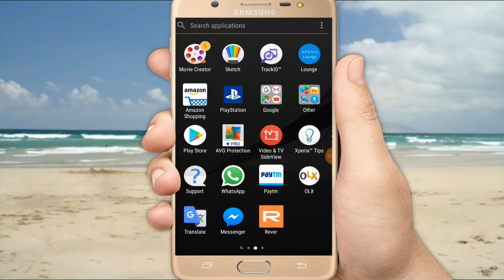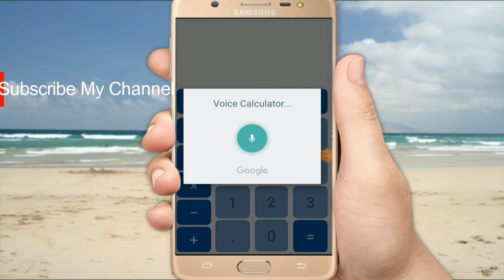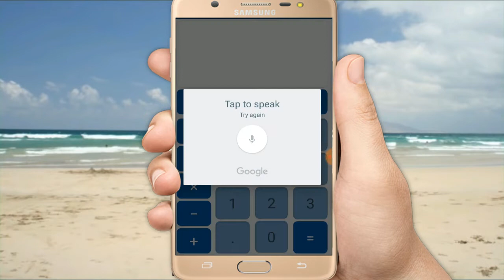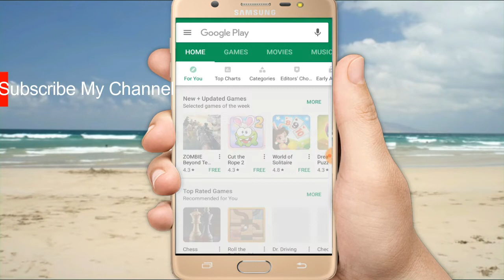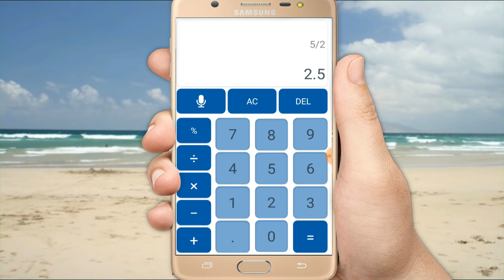Calculator ऐसा जो आप के आवाज से हो जाये सारी Calculation || By Digital Bihar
इस Video में हम सीखेंगे की कैलकुलेटर को कैसे use करे अपनी आवाज से और करे बोल कर सरे Calculation देखे इस Video में Thank you ||